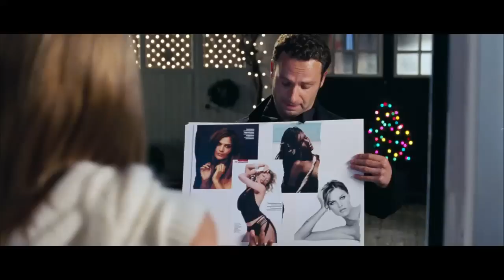Tatsächlich...Liebe - Sooooo süß!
Monatlich kündbar.
Keine versteckten Kosten.